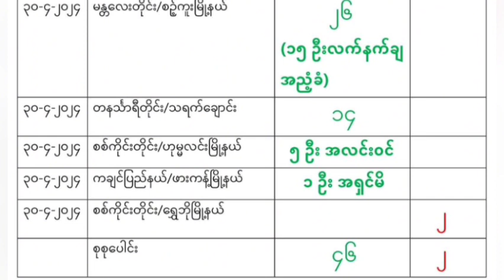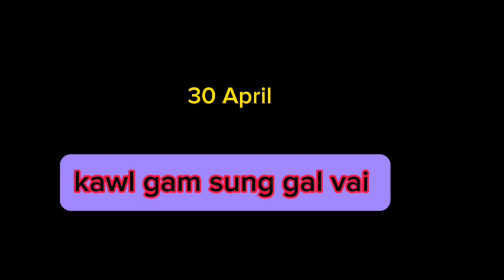30 April _Kawl gam thu thang